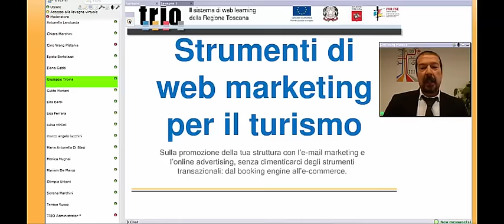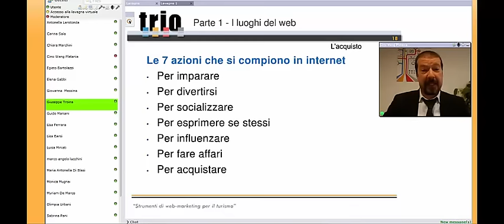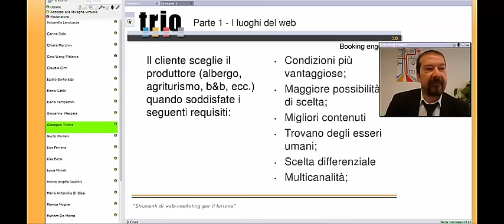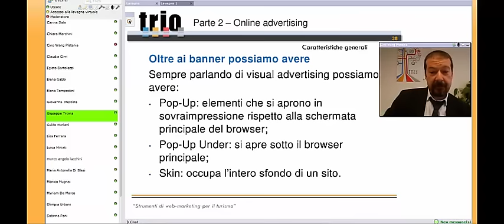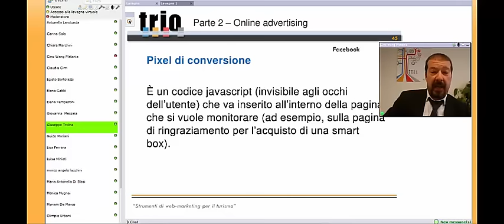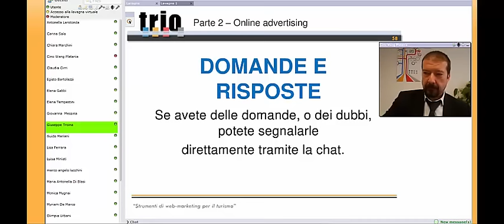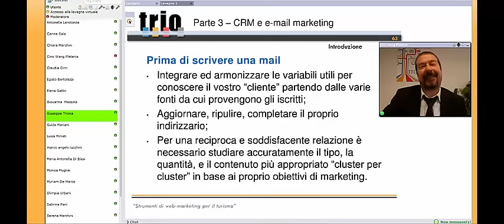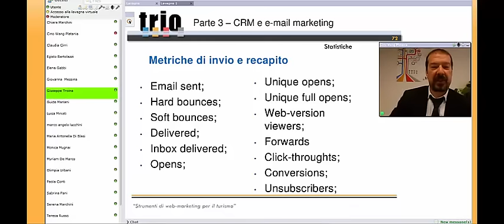Webinar - Strumenti di web marketing per il turismo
Webinar TRIO del 21 maggio 2015 intitolato "Strumenti di web marketing per il turismo", in lingua italiana.
All'interno di questo Webinar vengono affrontate alcune tecniche di promozione e vendita per il settore turistico. Sono definite le caratteristiche fondamentali che deve avere una campagna di e-mail marketing e di online advertising, sono definite le funzionalità essenziali dei principali strumenti di transazione. Il seminario si rivolge ad impiegati e a persone in cerca di lavoro nel settore turistico soprattutto ricettivo e ristorativo.